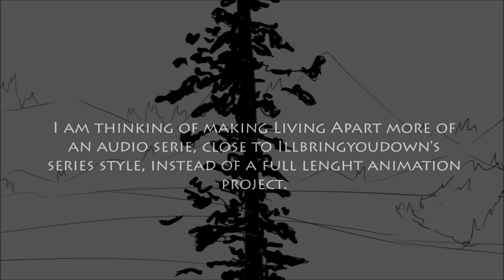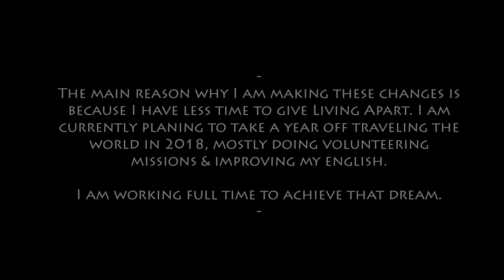LIVING APART UPDATES & CHANGES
I know. I am facing a disappointment of myself too. I LOVE animation, but I can't keep it up like this. Please, tell me what you think of this change!!

Song : The witcher 3 Wild Hunt OST